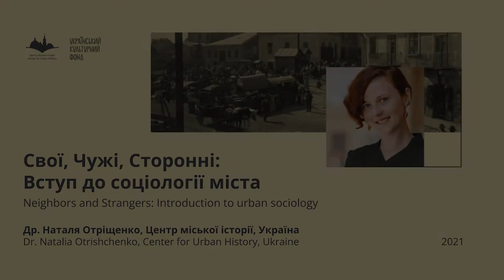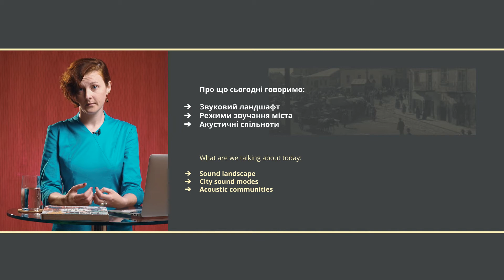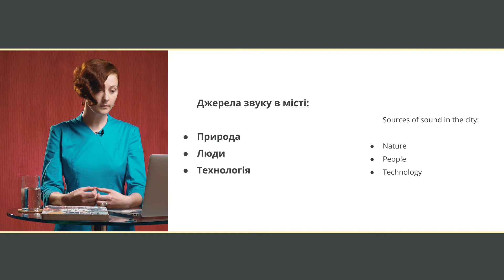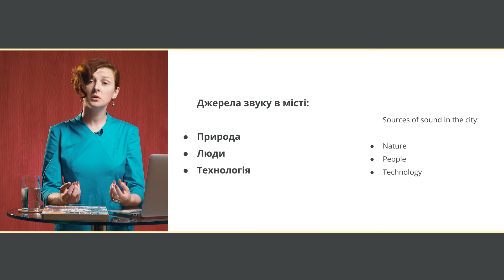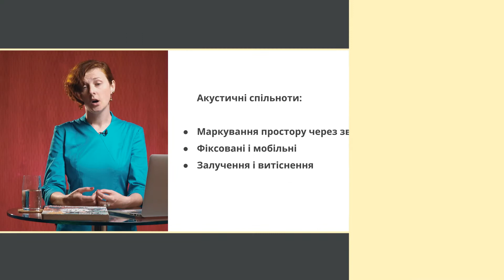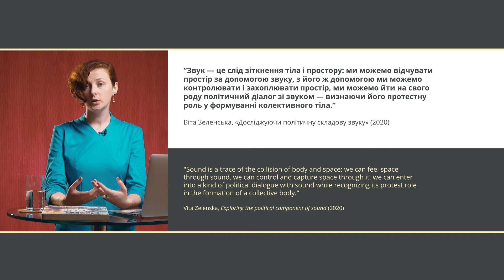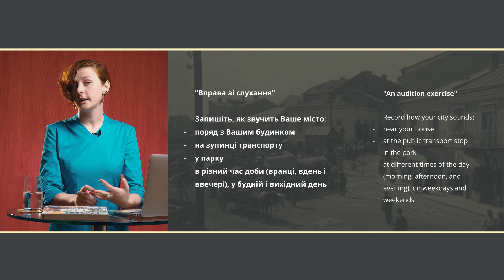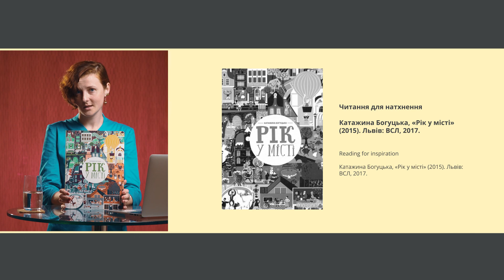Лекція 7. Місто і звуки. Досліджувати світ вухами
У лекції розбираємося з поняттями звукового ландшафту й акустичних спільнот. Перелаштовуємося на аудіальне сприйняття міста: міркуємо про шум, тишу і конфлікти навколо їхнього регулювання, вчимося прислухатися до різних звуків міста і пов'язувати їх із ритмами міського життя, занурюємося у звучання міста під час пандемії за допомогою цифрового ресурсу "Звуковий ландшафт Львова" (проєкт "Інтерактивний Львів" Центру міської історії) Наостанок згадуємо те, як пахне місто.

0:00 — Вступ
4:51 — Джерела звуку в місті. Як звучав Лондон ХІХ століття?
10:06 — Конфлікти навколо регулювання звуків
13:07 — Циклічність міського життя
14:38 — Поняття "акустичних спільнот"
19:31 — Політична складова звуку
21:12 — Запахи міста: присутність, витіснення, пам'ять
25:24 — Домашнє завдання
(Читання для натхнення)

Ця лекція є частиною онлайн-курсу Др. Наталія Отріщенко "Свої, чужі і сторонні: Вступ до соціології міста". Курс розміщений на Освітній платформі Центру міської історії, де кожного заняття доступні пропонована література, матеріали та/або завдання.  Більше за лінком

Онлайн-курс "Свої, Чужі і Сторонні: Вступ до соціології міста" є частиною проекту "Підручний інструментарій культури: міждисциплінарна освітня програма про місто і мистецтво", який реалізовує Центр міської історії за підтримки Українського культурного фонду.